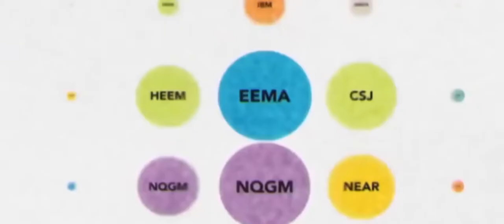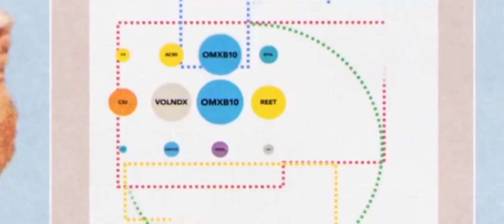HOW TO BUILD WEALTH - WARREN BUFFETT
Warren Buffett shares timeless advice on how to build your wealth. As one of the richest men in the world, and arguably the greatest investor and self-made billionaire of all time, he sure knows what he is talking about. If you manage to take Warren Buffett's advice to heart and use it for all relevant future, you will build your wealth and achieve your financial goals. In this game perceived short cuts can become detours real quick, which is why you should REALLY think about this mans wise words.

IMPACTFUL does not own the rights to these video clips.